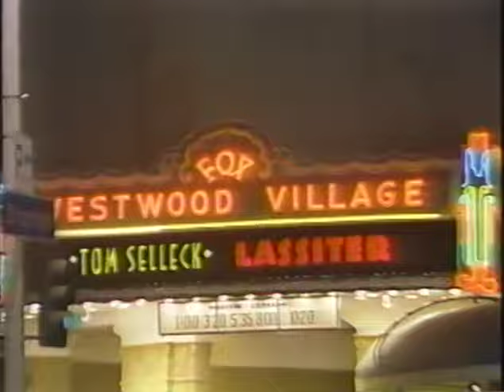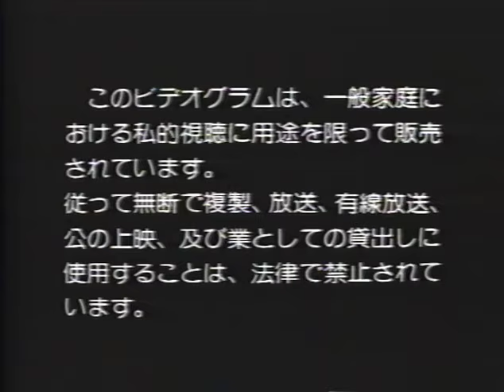杏里イン・コンサート (Anri In Concert) (Full 1984 VHS Rip)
A brilliant 1984 concert from Anri featuring songs from her albums Timely!!, COOOL, and Bi・Ki・Ni.
It seems this concert has only been released on VHS and Laserdisc, which is why I decided to upload it for all of you to enjoy.

杏里の素晴らしいの1984年のコンサートビデオ。セットリストの曲たちは「Timely!!」、「COOOL」、「Bi・Ki・Ni」などから。
このコンサートビデオはビデオテープとレーザディスクだけで発売されているのようので、みんなのためにアップした。どうぞ楽しんでください！

Setlist/セットリスト:
1. Intro /You Are Not Alone (MV) - 00:00
2. 悲しみがとまらない (Kanashimi Ga Tomaranai) - 01:50
3. Dancin' Blue - 06:15
4. Flashin' Night -  10:57
5. Good Bye Boogie Dance -  14:14
6. Mercury Lamp -水銀燈- (MV) - 19:33
7. Morning Highway (MV) - 24:58
8. Surf City - 28:37
9. オリビアを聴きながら (Olivia Wo Kikinagara) - 34:05
10. Heaven Beach - 38:57
11. Cat's Eye - 44:00
12. 気ままにReflection (Kimama Ni Reflection) - 47:37
13.You Are Not Alone - 51:25
14. Credits/You Are Not Alone (Instrumental) - 57:03